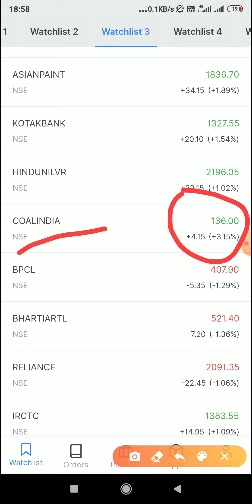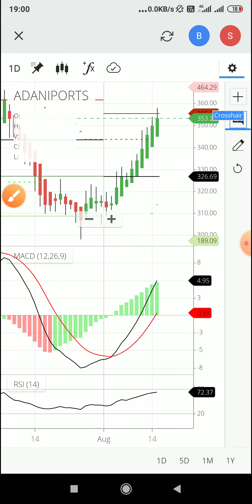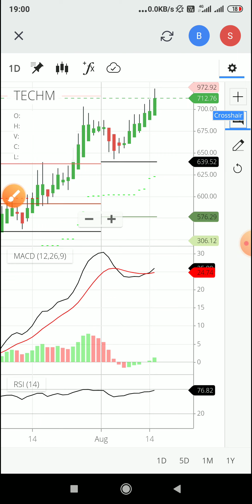18/08/2020 कौन सा Stock Buy करें? 🤔🤔